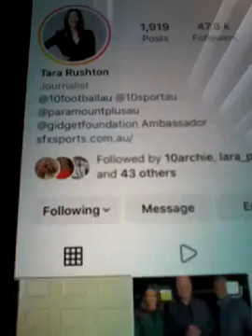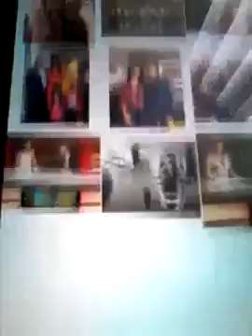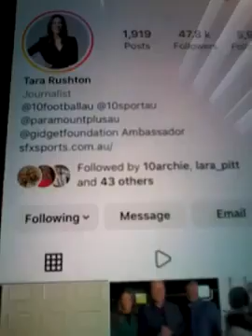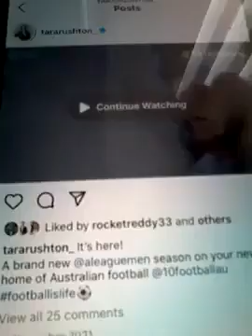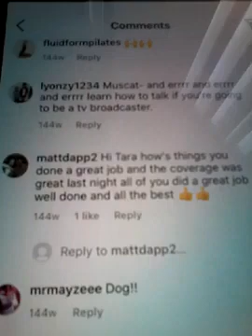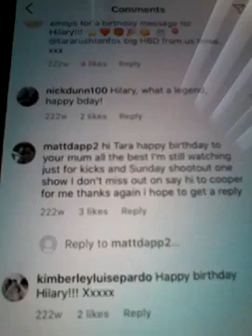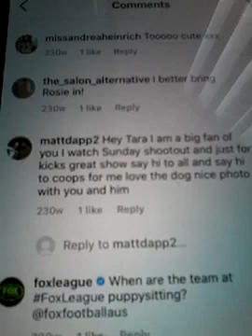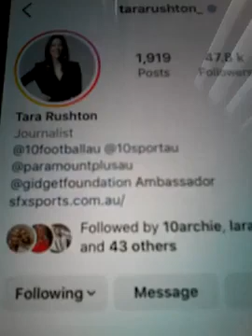@@2023 TARA RUSHTON FOX AND PARAMOUNT SOCCER REPORTER AND SHE LIKED MY COMMENTS WELL 2 TIMES NEWEST